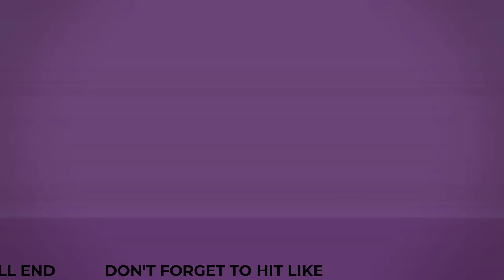Are Girls Safe In South Korea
Women in South Korea have experienced significant improvements for social changes in recent years, compared to previous times, when Confucianism was deeply imbued in the culture.[5] In today's society, the economy of South Korea has tremendously improved due to urbanisation, industrialisation, military authoritarianism, democratic reform, and social liberalisation since the late 1960s. Thus, gender roles and gender identities eventually have been modified as a result to changing modernity.[6] More than half(in 2018 OECD economy survey, it was 56.1%. It is lower than OECD average.) of Korean women are employed[7] and furthermore, more than 25% of married women are employed as full-time workers. In politics, although there are not as many female politicians as male politicians, the female politicians have recently begun to participate more actively than in the past. For instance, in the National Assembly, women occupy 20 of the 299 seats. In 2020 parliamentary election, women occupy 57 seats in the National Assembly.[8] It is the largest number of seats ever.[9]

The status of women varies depending on their social class and financial independence. In metropolitan areas, women have more access to education, which means they are less confined to the home as housewives. Most of the employed women in urban areas work in tertiary industries such as the service sector.[10] Therefore, as working-class women, they have more power in making decisions within their households and are more financially independent. On the other hand, in rural areas, most women work in a primary industry such as the agriculture sector. In fact, they do not have the variety of educational and employment opportunities. According to a 2019 survey by Ministry of Agriculture, woman farmers accounted for more than 50% of all farmers.[11] However, 81% responded that a woman farmer is lower in status than a male farmer.[11]

The status of women has elevated to the point where it could be seen as equal to men's social standing in terms of education, health, and legal rights. However, there are still plenty of political and economical prejudices against women.[12] Moreover, Korean women are still consistently facing gender stereotypes regarding rigid gender roles. These stereotypes include women staying at home as housewives, being subordinate to men, having less power and voice in political and economic participation and movements, and many more.